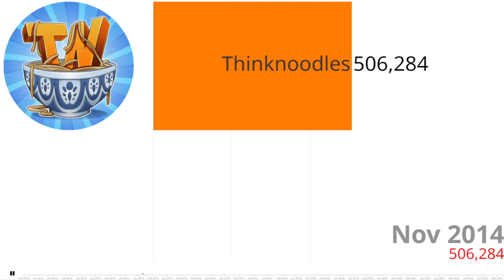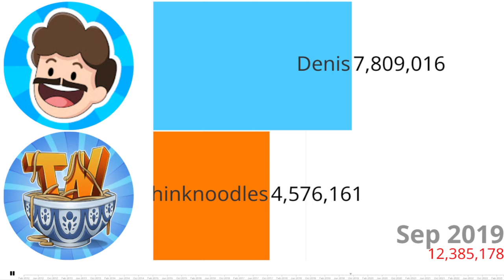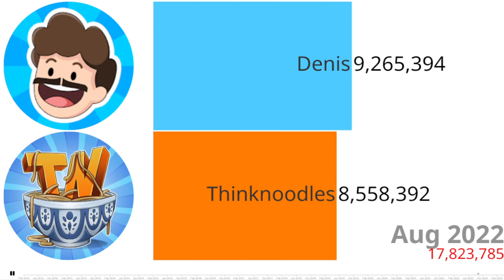Denis Vs Thinknoodles (Sub Count History War)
THINKNOODLES VS DENIS DAILY/DENIS
hope you enjoy the sub war